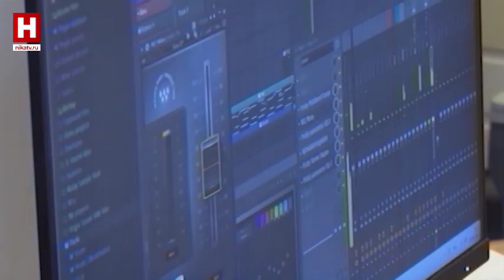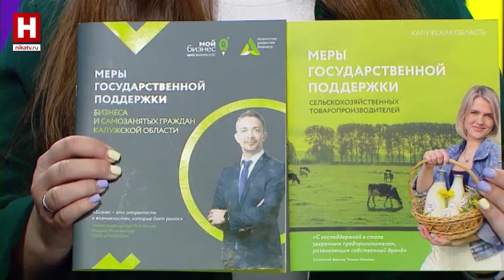ИНТЕРЕСНО | Поддержка бизнеса. Александра Попелова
В новом выпуске программы «Интересно» речь пойдет о поддержке предпринимателей и тех, кто только начинает свой путь в этой сфере. В нашем регионе для этой цели создан центр «Мой бизнес». Он работает на базе Агентства развития бизнеса. Какую конкретно помощь там можно получить, нам расскажет эксперт по господдержке калужского центра «Мой бизнес» Александра Попелова.